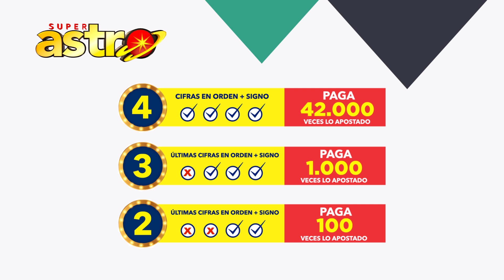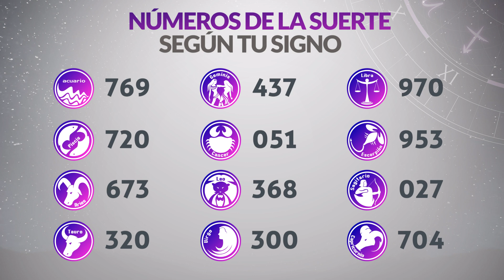Resultado de ASTRO LUNA del Lunes 8 de Enero de 2024 SUPER ASTRO 😱💰🚨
Resultado de Astro Luna Lunes 8 de Enero de 2024
Astro luna del ocho de enero
Super Astro del ocho de enero
Chance Chances
loteria loterias
Resultado de Astro Luna ocho de enero
Ultimo resultado de sorteo de Astro Luna
SUPER astro
astro luna
loteria astro
invierte
resultados gana
loterias gana